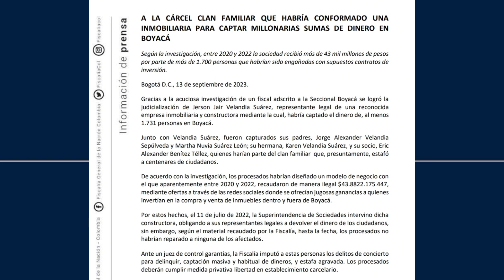Clan familiar señalado de millonaria estafa en Boyacá a la cárcel.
Judicial// Tras las rejas un clan familiar señalado de una millonaria estafa en el Dpto. de Boyacá.

Las víctimas ahora buscan la reparación de los dineros entregados a la fachada empresarial Avitar.